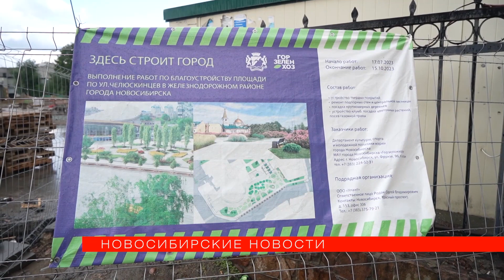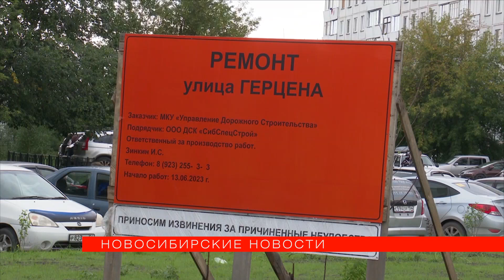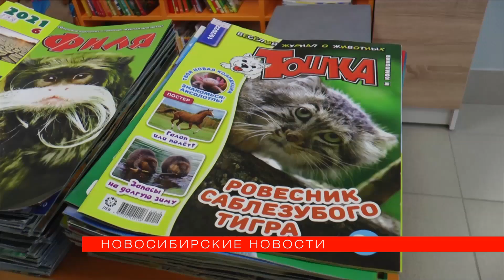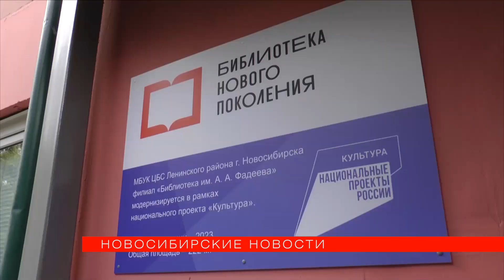«Новосибирские новости» от 07 сентября 2023 года